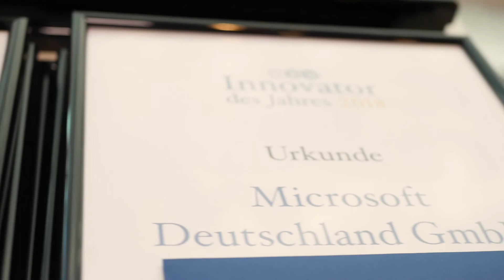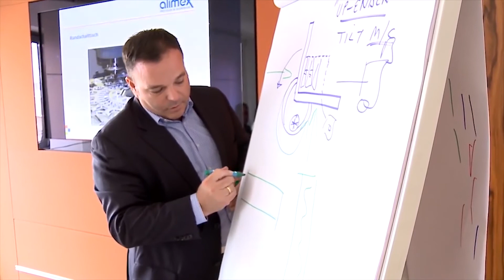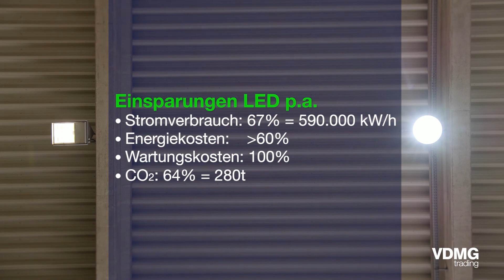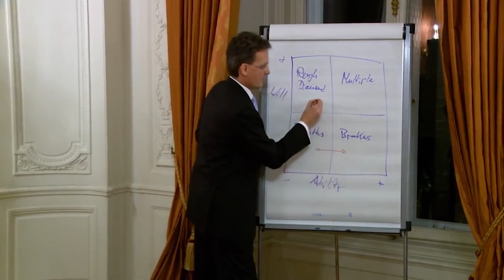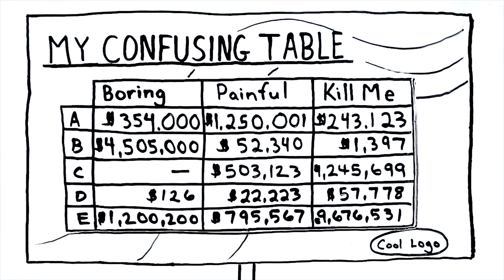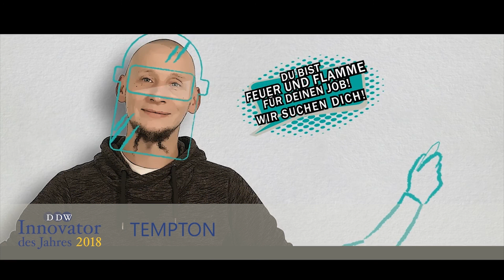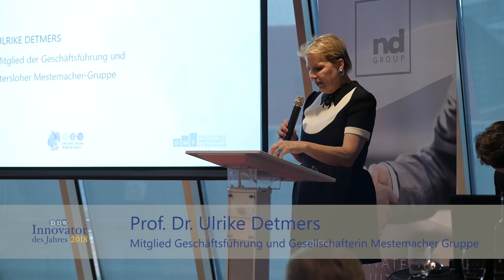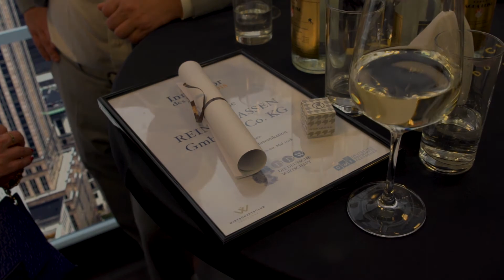Innovator des Jahres 2018 | DDW vor Ort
Der Innovator des Jahres ging 2018 in die zweite Runde. Im Wirtschaftsclub Düsseldorf verliehen wir von DIE DEUTSCHE WIRTSCHAFT dieses Mal in 6 Kategorien den Preis an je drei Unternehmen, die mit ihren Ansätzen und Technologien maßgeblich an einer zukunftsfähigen Wirtschaft beteiligt sind.

Mit einer Rekordstimmenanzahl von 10.341 Votings wurden beim Festakt auch die Publikumspreise aus unserer Leserabstimmung bekannt gegeben. Ebenfalls neu für uns und die rund 200 Gäste war in diesem Jahr der Ehrenpreis, den wir an TV-Ikone Judith Williams verleihen durften. Für diejenigen, die nicht dabei sein konnten und diejenigen, die den Abend noch einmal Revue passieren lassen möchten, haben wir die Highlights des Abends in unserem "DDW vor Ort" Bericht zusammengestellt.